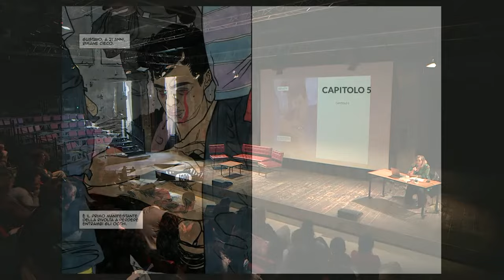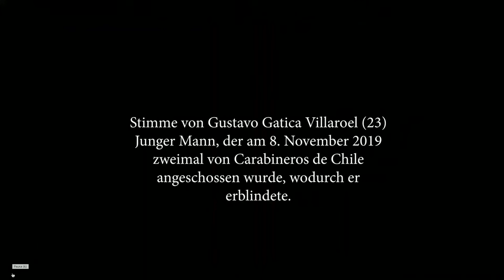HOLDEN START 2023 - Elena Basso